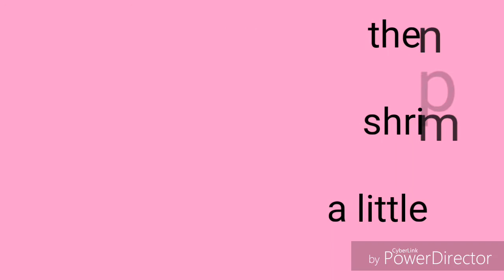Cooking ni Maria: Binagoongang Baboy for amateur cook.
Hello there, beautifulpipol!

Don't judge me, I am not an expert cook but knows my way around the kitchen.

There's no harm in trying, it's better than starving myself to death.

Let's spread love, laugh a lot and live with a grateful heart.❤❤❤